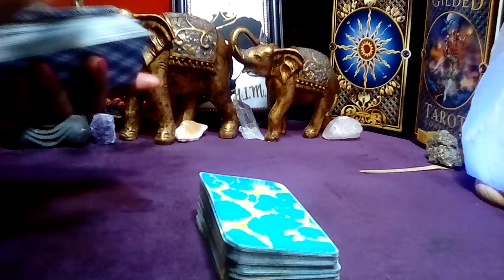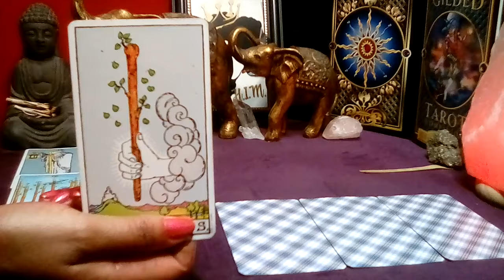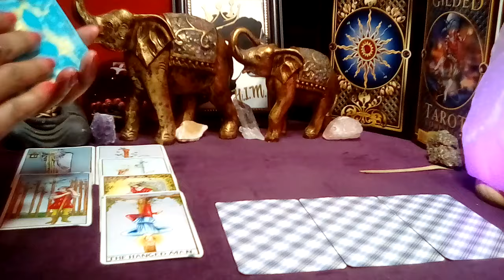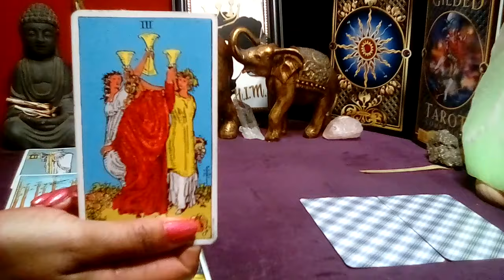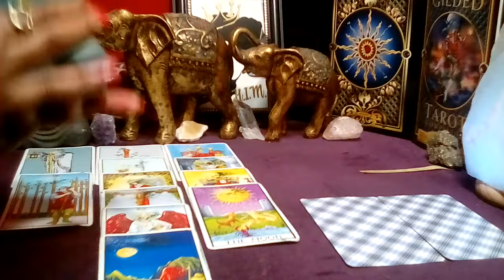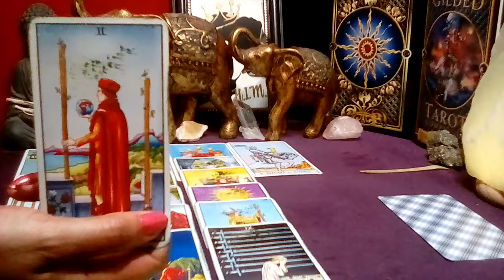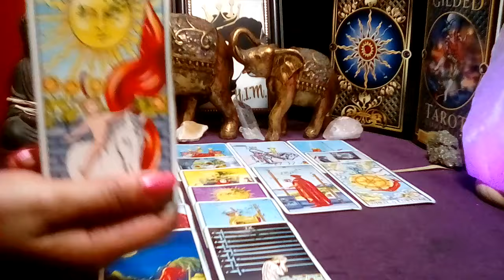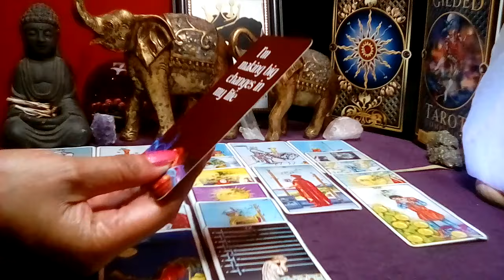TAURUS! 💙 "You Need To Know This Right Now! SOMEONE WANTS TO APOLOGIZE!" (14-15) AUG 2024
Taurus August 2024 Tarot Love Reading

Decks Used:
Cosmic Tarot
Crystal Visions
The Pictorial Key
Rider-Waite Tarot